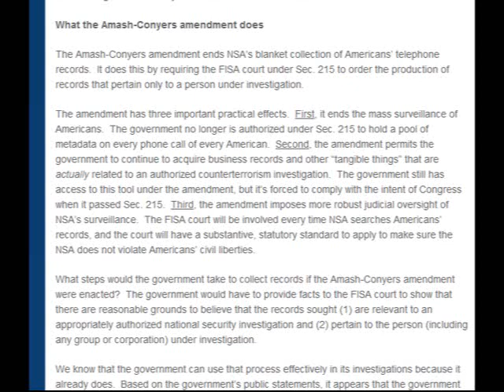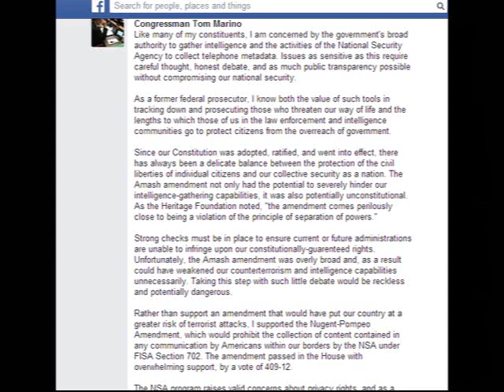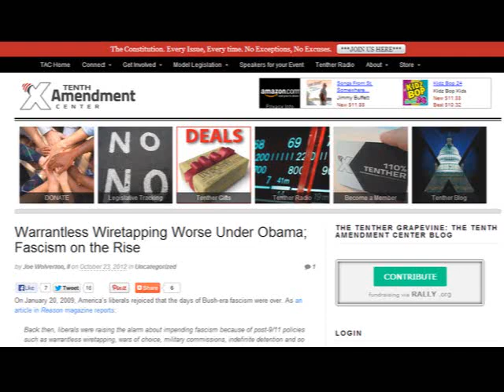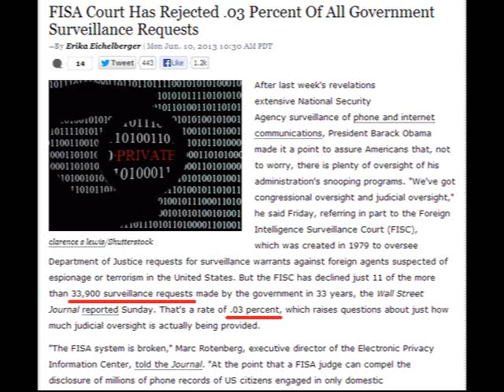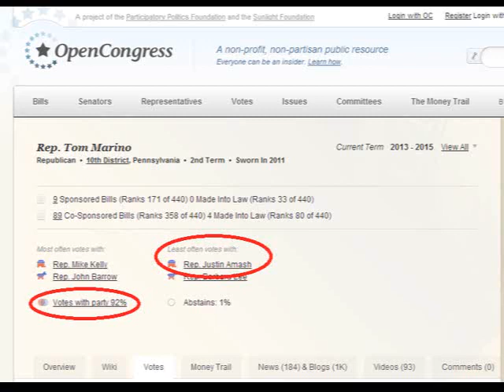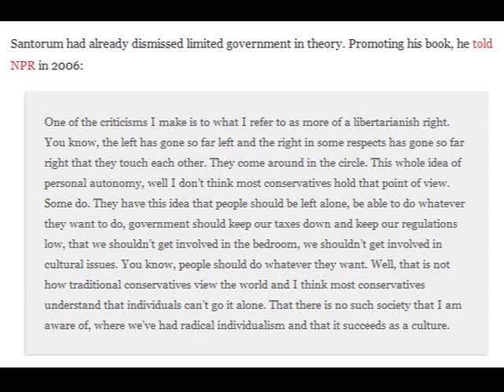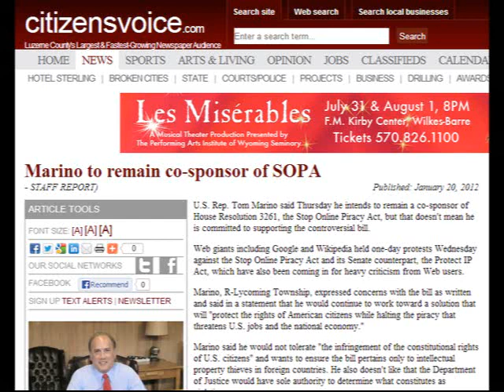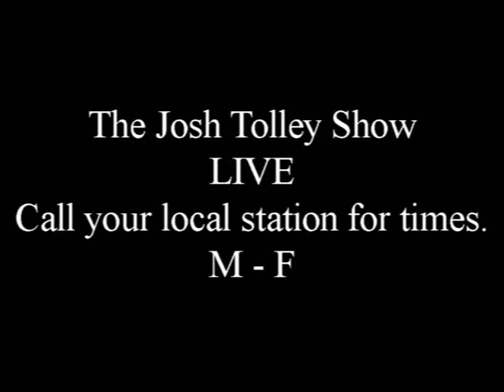Amash vs Marino = Freedom vs Control (How dear is freedom to you?)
Justin Amash and Tom Marino post say they represent you, yet they disagree on what freedom means.  Who really represents you?  Tell us your thoughts!